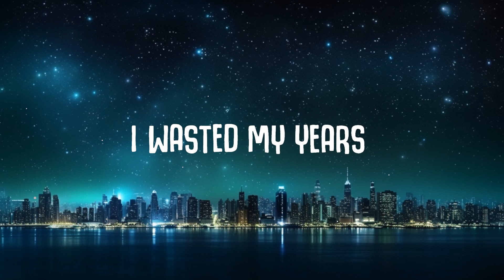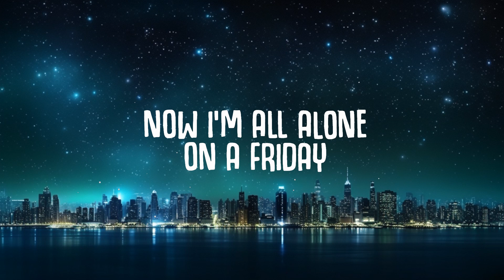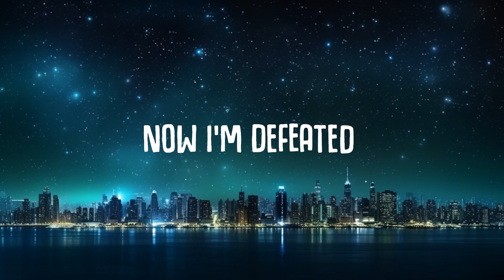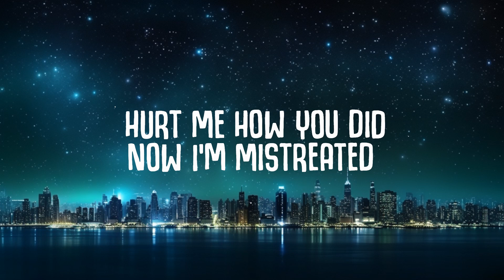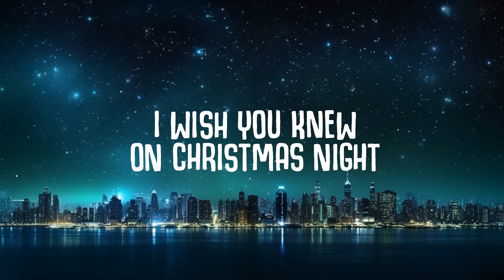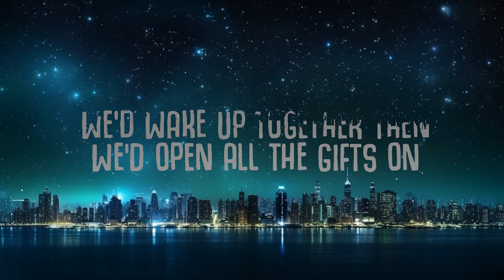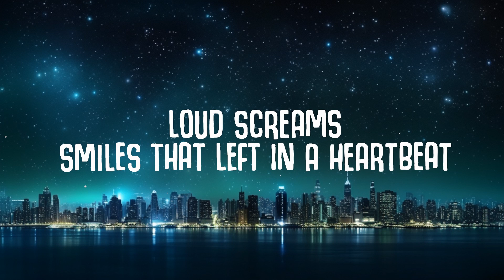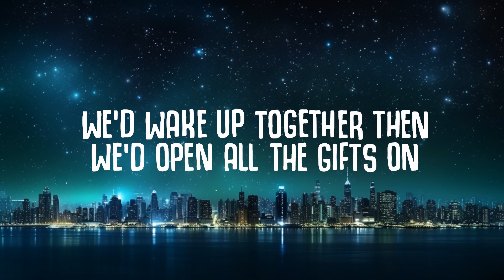i only miss you on christmas (Lyrics) - Zevia | 30mins - Feeling your music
♫ i only miss you on christmas (Lyrics) - Zevia
♫ Zevia - i only miss you on christmas (Lyrics)

✖ Follow Zevia

🎤  Lyrics:
thursday
the night that we met on a snow day
now i’m all alone on a friday
i’m sitting at home on christmas weekend

white skies
nutmeg & cheers with those brown eyes
i wasted my years
we’d wake up together then we’d open all the gifts on christmas evening

but you’re not here
you disappeared

on christmas night
i’m out of luck

loud screams
smiles that left in a heartbeat
sinking myself in the concrete
hurt me how you did now i’m mistreated

bright walls
choirs that sing as the night falls
i open my ears
to listen to the voices that we always used to hear
now i’m defeated

but your not here
you disappeared